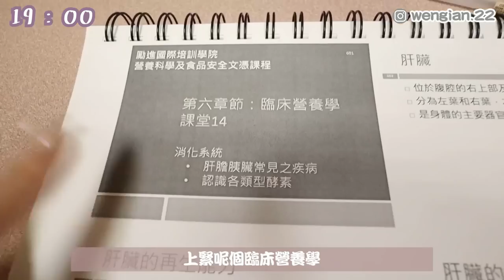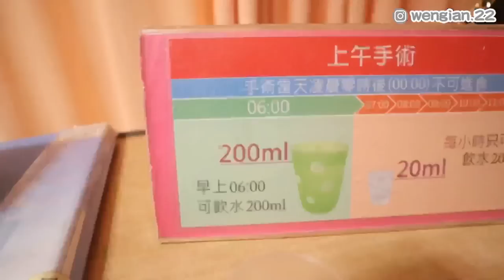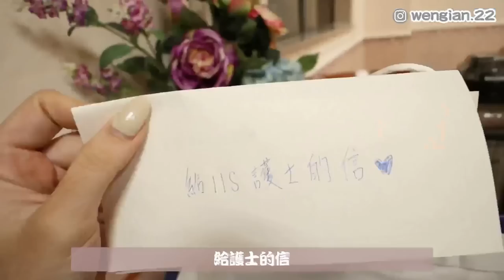【膝傷手術全記錄🥺】痛到落淚？｜這個痛再也不想經歷了！😭｜前十字韌帶重建💥｜半月板縫合🤕｜阿菌 Wengian.22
【歡樂馬介休玩員 - Weng】
（隨時歡迎各位金主爸爸提供合作機會🥰）

Pricerite實惠 家居換裝 2023 搶貨迎新春🧨
精選家品家電 2折 精選傢俬6折 ✨
優惠期由: 2022年12月20日 至 2023年1月2日🛍